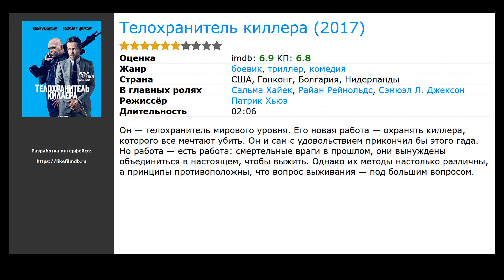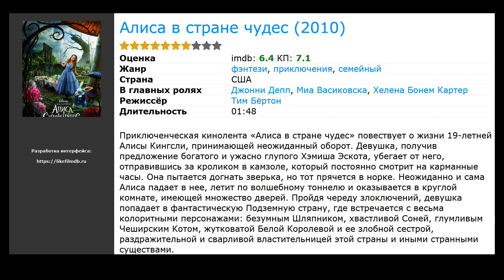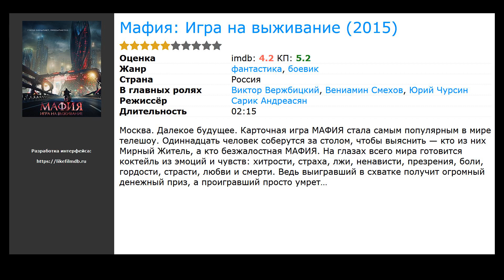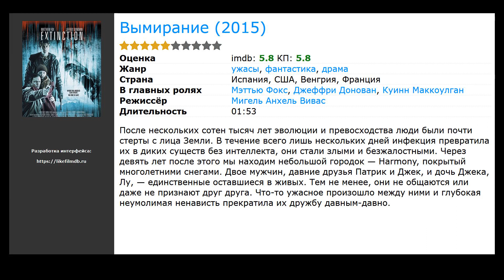Фильмы про ненависть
Список лучших фильмов про ненависть, отобранных посетителями нашего сайта:

00:10 Пассажиры (2016) / жанр: фантастика, приключения, триллер / в главных ролях: Дженнифер Лоуренс, Крис Пратт, Майкл Шин
00:26 Телохранитель киллера (2017) / жанр: боевик, триллер, комедия / в главных ролях: Сальма Хайек, Райан Рейнольдс, Сэмюэл Л. Джексон
00:43 Три метра над небом (2004) / жанр: мелодрама / в главных ролях: Риккардо Скамарчио, Кэти Луиз Саундерс, Мария Кьяра Аудженти
01:21 Гордость и предубеждение (2005) / жанр: драма, мелодрама / в главных ролях: Кира Найтли, Мэттью Макфэдиен, Розамунд Пайк
02:08 Принцесса Мононоке (1997) / жанр: мультфильм, фэнтези, драма / в главных ролях: Юрико Исида, Билли Крудап, Билли Боб Торнтон
02:19 Алиса в стране чудес (2010) / жанр: фэнтези, приключения, семейный / в главных ролях: Джонни Депп, Миа Васиковска, Хелена Бонем Картер
02:52 Мафия: Игра на выживание (2015) / жанр: фантастика, боевик / в главных ролях: Виктор Вержбицкий, Вениамин Смехов, Юрий Чурсин
03:29 Вымирание (2015) / жанр: ужасы, фантастика, драма / в главных ролях: Мэттью Фокс, Джеффри Донован, Куинн Маккоулган